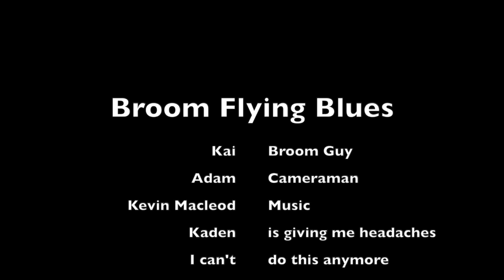Broom Flying Blues